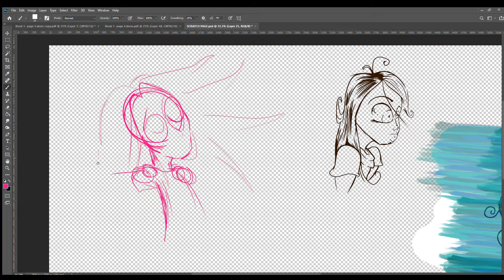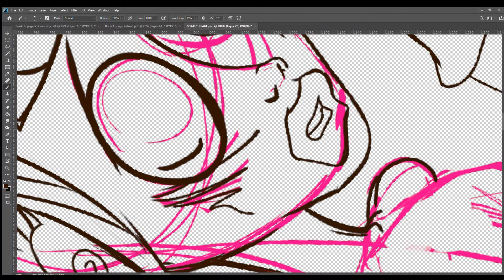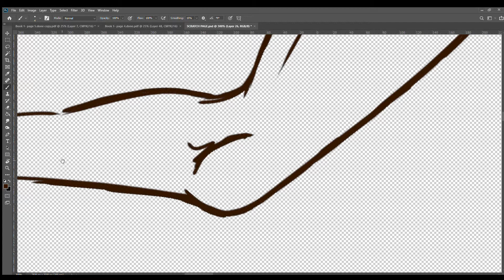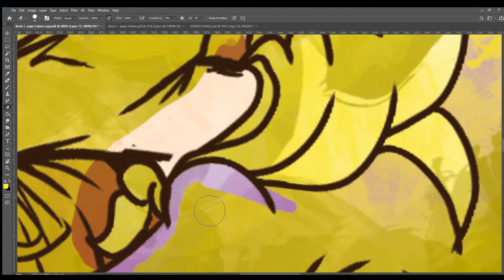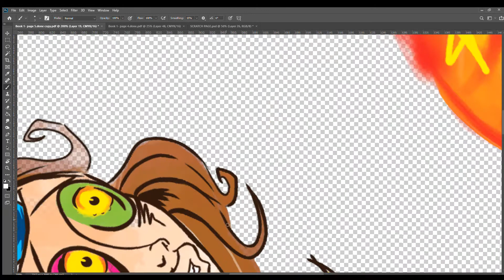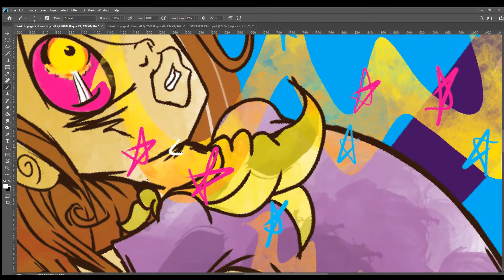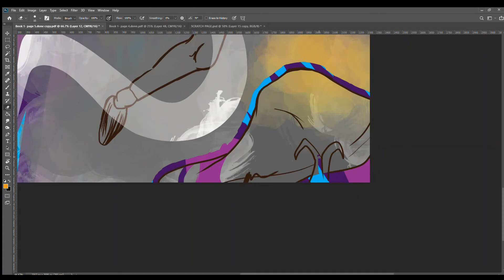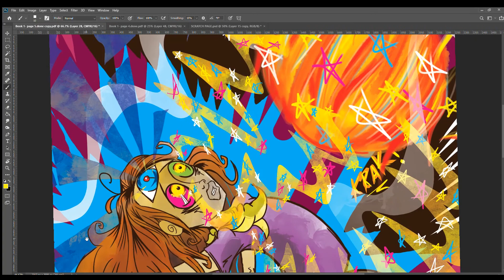My Secrets how to draw a Graphic Novel with Adobe CC: 4 Adobe Photoshop CC 2020 [Adobe]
My Secrets how to draw and color a Graphic Novel using Adobe CC: 4 [Adobe]

This is RAW Monster Comics and the start of my web comic Lost Star. I have decided to make a Vlog of my the process. I hope it will help others who want to enjoy making comics!
As of today I have published the first 5 pages on to Webtoons So please check out Lost Star by Psrain.
This is a story I have been working on for a while now and finally think its ready to get created in Adobe Photoshop CC 2020 with my Huion Drawing Monitor. Showing the digital drawing techniques of me, Paul Speary. LOL
Look for me on YouTube for more art!
Paul Speary - Illustrator, Artist
or
on Facebook under ~ PS-Rain-87-Illustrator
or
Let me know if you would like any illustrations!

The Music on this video was created by Brian Morton! You can find more of his music @
1st song is called IDK.
2nd song is called Processor.
3rd song is called Glow.
the 4th song is called Spliff.
5th song is called Rootkit.

This digital drawing/painting was created in Adobe Photoshop CC 2020 using a Huion Drawing Monitor. If you watch all my videos you will see how I used Adobe to create this digital drawing/painting with my on techniques. Hopefully this video will be both educational and inspirational to you on your own art journey!